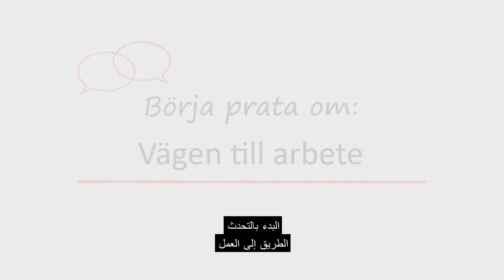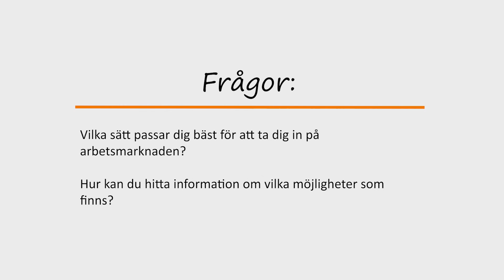Börja prata om: Vägen till arbete - arabiska